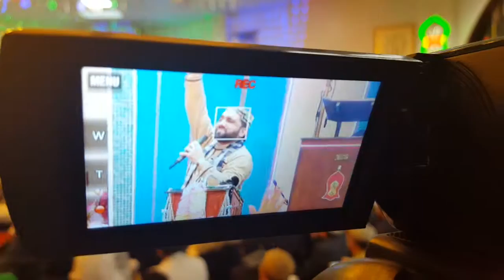QARI SHAHID MEHMOOD - UK.2016